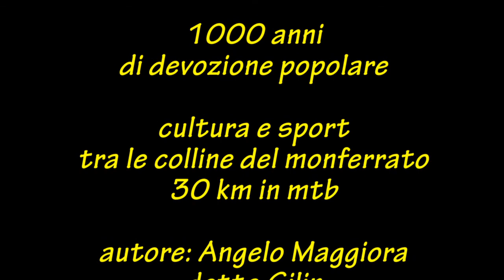1000 anni di devozione popolare nel Monferrato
Giro delle chiese romaniche del Monferrato vicine a Refrancore